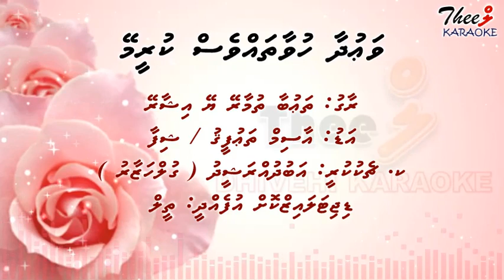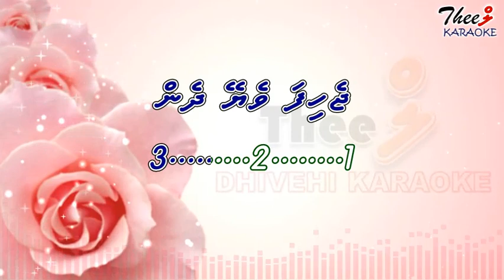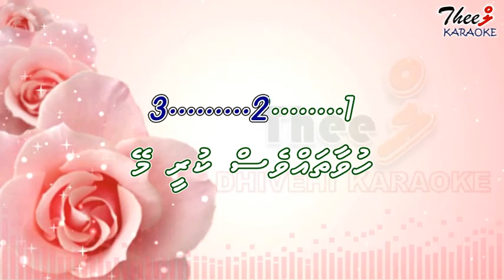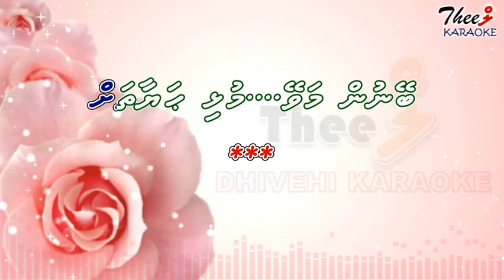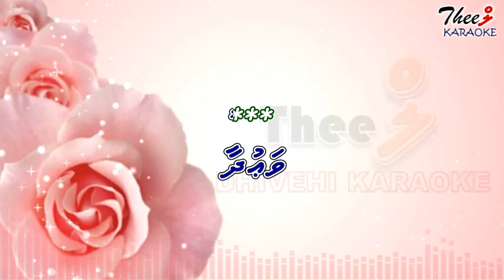Vaudhaa huvaathah ves kureemey DUET by Theel Dhivehi karaoke lava track